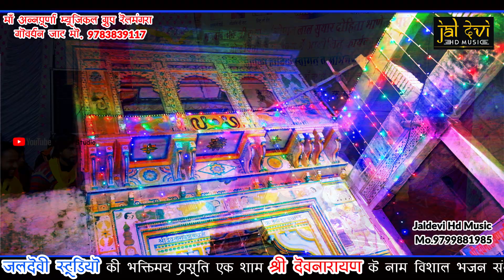न्यू बगडावत ! गोवर्धन जाट D.J.Remix_Bagdawat ! देवनारायण भजन !! Pachhamata Live !! भेरूजी भजन